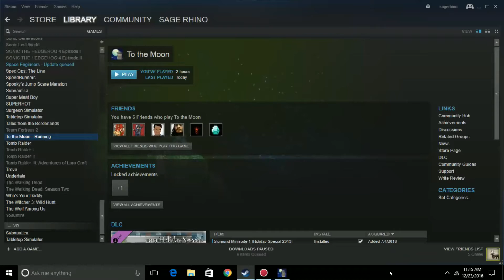KAMEHAMEHA!!! | To the Moon pt 9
To The moon is a trippy game where you and your colleague  travel through a mans memories to get him his last dying wish: to the moon!
Thank you to Clockmerk for giving me this game and thank all of you for watching! Love You ALL!